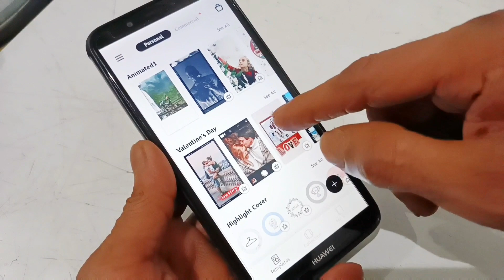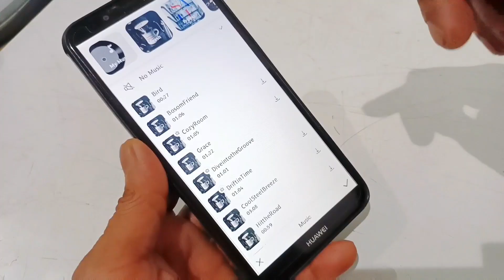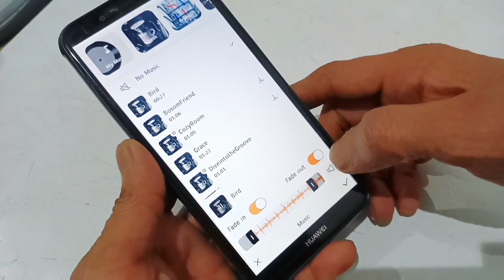WhatsApp Instagram Facebook story maker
create WhatsApp status, make Instagram story
and Facebook story with storyart